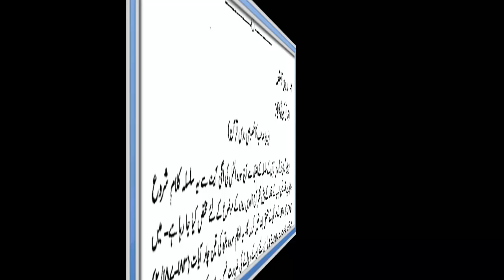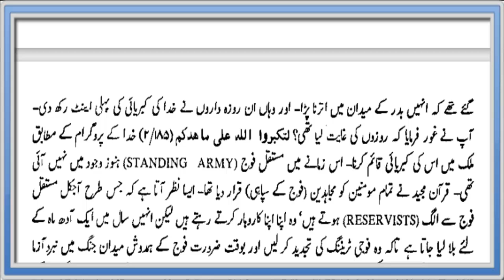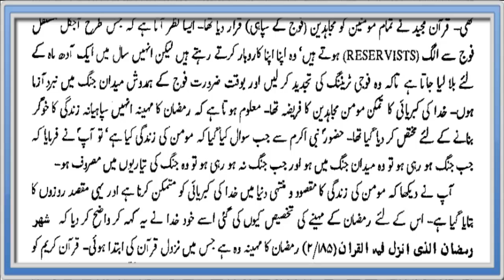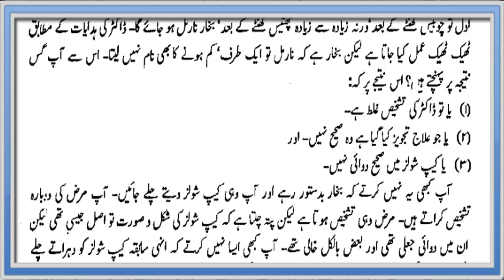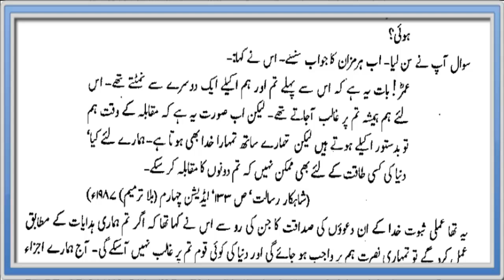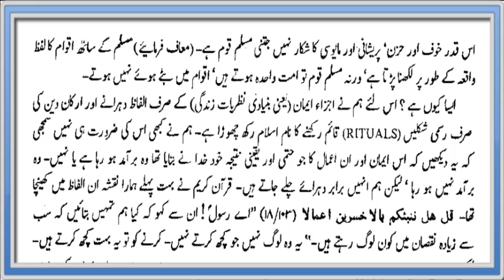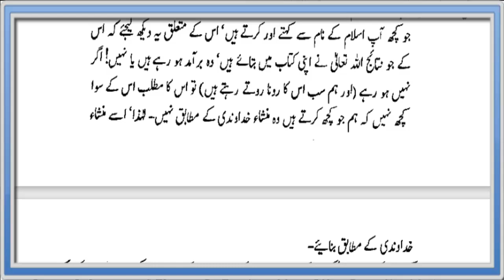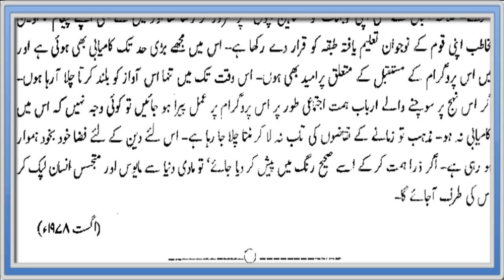Qurani faselay Volume 5 Arkan e islam ka maqasid ch 7 Part 2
Audio Book Qurani faselay Volume 5 "Arkan-e-islam ka maqasid" ch-7 Part-2
by Allama G.A Parwez Voice Narration by Yousuf Seja.